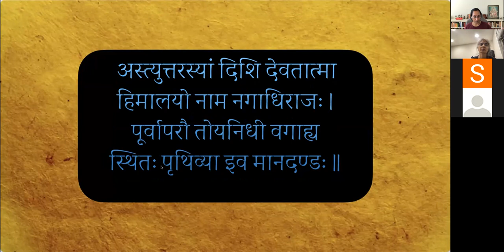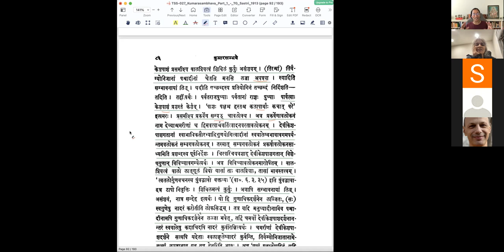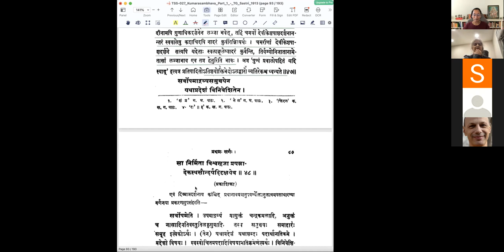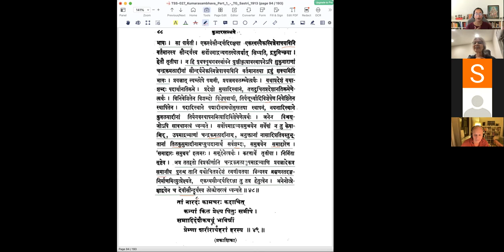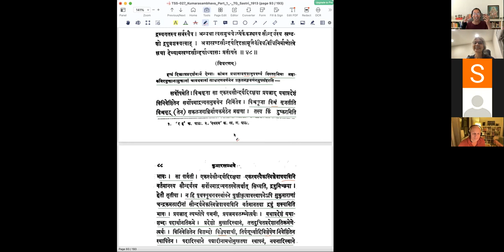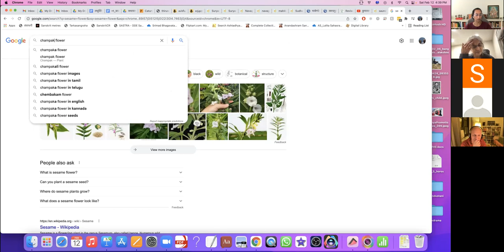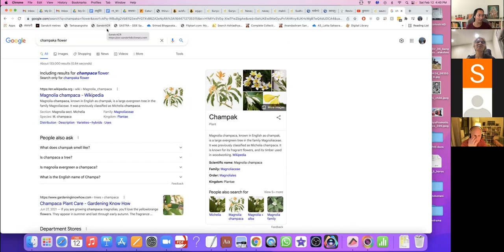कुमारसम्भवे प्रथमसर्गे - वर्गः २३ (सव्याख्यानम्)(English)